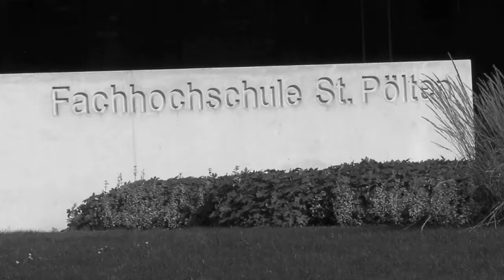Trailer fhSPACEtv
Ein Trailer mit vielen interessanten Impressionen rund um das Internetportal fhSPACEtv.
Produced by Reinhard Bades